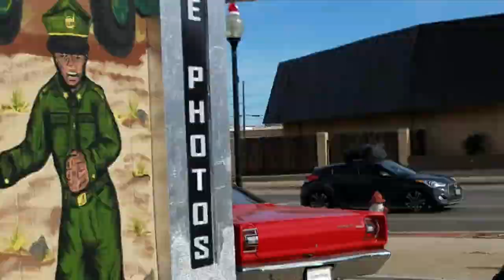Roswell, New Mexico Shop Owner Talks Family History, Area 51